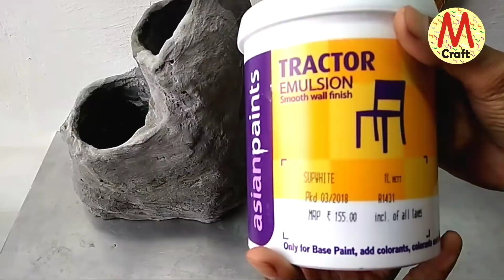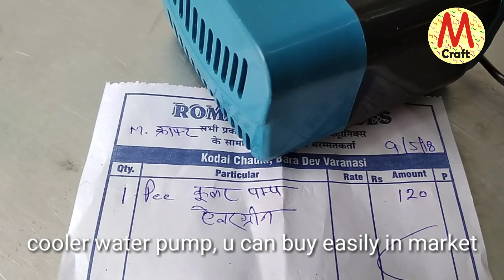How to make cemented fountain very easy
Material
Cement, bottle, Asian paints tractor emulsion, touchwood, acrylic colour, cooler water pump, plastic pot, pipe